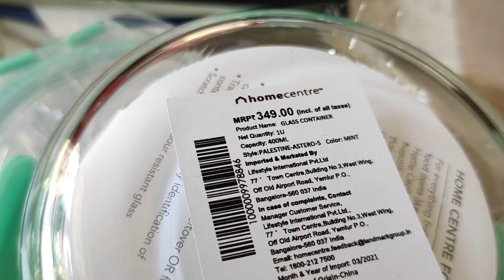Glass_Lunch-Boxes from Home-center very beautiful and useful 🥰☺️